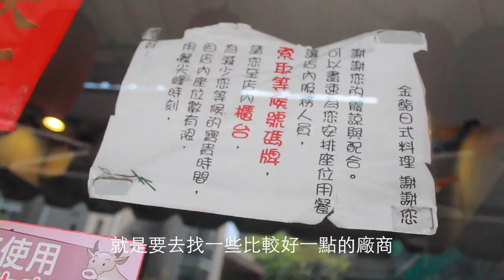在地店家訪問＿金鮨是超人！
政治大學傳院不分系103下傳播與社會期中報告_在地電話訪問_金鮨是超人！
組員：顏子為、廖紫婷、許晉昇、吳敬云

116台北市文山區指南路二段205號
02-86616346